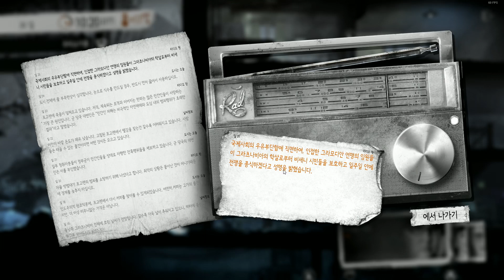[쉐리] 전쟁의 참혹함.. 디스워오브마인 리틀원DLC(This War of Mine: The Little One) 14화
멘탈을 부여잡고 남겨진 아이만은 살리기 위한 마지막 여정